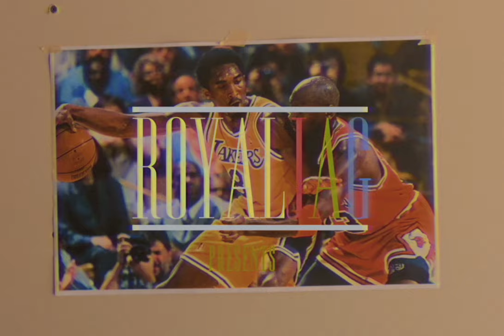ROYALJAG - Dangerous (Official Music Video)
Stream "Dangerous" off Royaljag's EP 'I Don't Know How I Got Here'

A Red Futon Production

Director: Cristian Quintanilla
Director of Photography:  Sade Ndya
Editor: Natalie Hill
Assistant Director/Creative Director: Rashid Pineda
Assistant Camera: Raven Sanchez
Gaffer: Christina Marie Velazquez
Production Assistant: Shanny Lee
BTS Photography: Jacob Rosa

Lead Singer: Roann Mesina
Love Interest: Kyndall Carter
Friend #1 Rachel Barocio
Friend #2 Rebecca Gomez
Friend #3 Abigail Gallanes

Lyrics:

VERSE:
When I see you, in the light
I can’t seem to fight it
From a distance it seems alright
You and I both know it

CHORUS :
Dangerous, I can’t seem to get enough
Don’t know where we’ll end up
Cause up in my mind, I’m oblivious
Curious is this right for both us,

VERSE 2:
Try so hard to, phase you out
Everyday seems static
I wanna dive in, i know I’ll drown
I’ll keep my head, above water